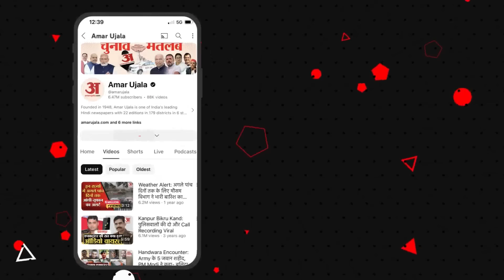Poonch Terror Attack: Farooq Abdullah का BJP सरकार पर बड़ा आरोप | IAF Convoy Attack | Jammu Kashmir